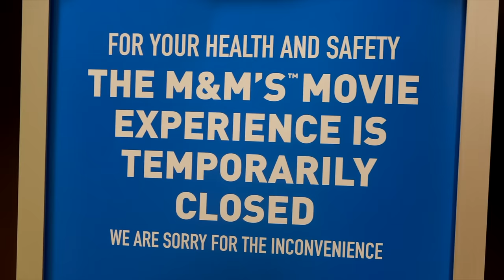Baby Mario's 1,000,000 M&M's!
It’s Halloween and Baby Mario goes trick or treating!

ChaosEmeraldStar is a YouTube Channel created in 2011 that revolves around comedy plush videos. These videos include comedic characters such as Mario, Luigi, BlueToad, and much more.